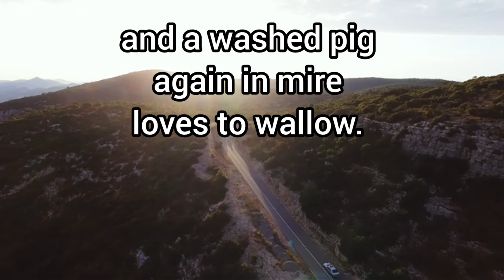The lifestyle of dogs and pigs